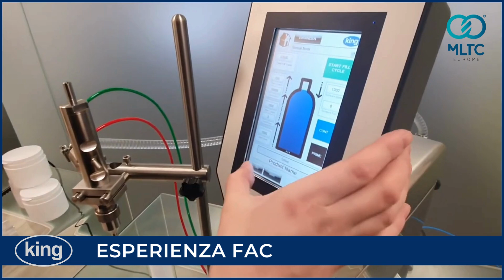MACCHINA RIEMPITRICE SEMI-AUTOMATICA | KING TECHNOFILL F1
Con le Soluzioni hashtag King Technofill potete migliorare Precisione, Efficienza e Prestazioni nelle vostre operazioni di Riempimento di Bottiglie, Flaconi, Contenitori!

Tecnologie versatili per qualsiasi applicazione dei settori:

✅ Farmaceutico
✅ Nutraceutico
✅ Chimico
✅ Cosmetico